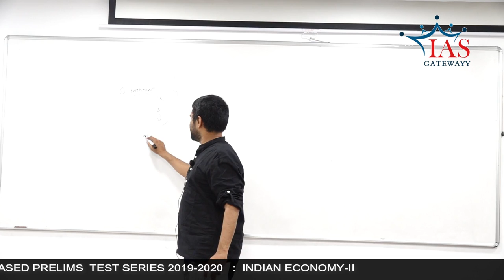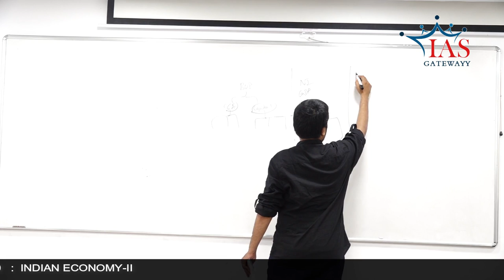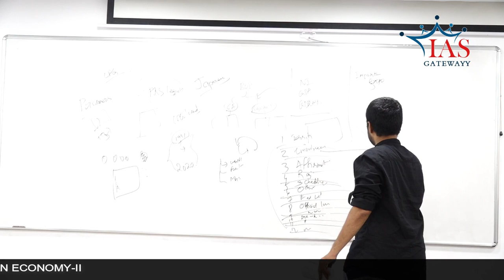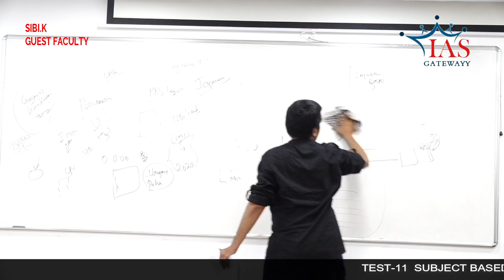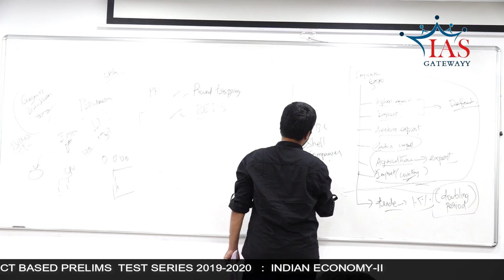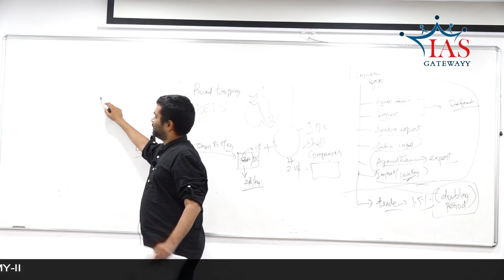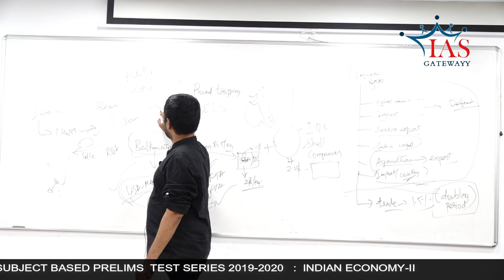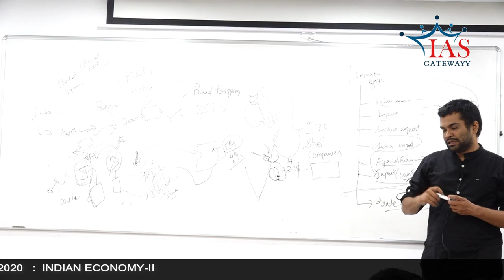UPSC Subject Based Prelims Test Series | Q & A Discussion : Test 11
UPSC Subject Based Prelims Test Series - 11 : Q & A discussion (Indian Economy - II)